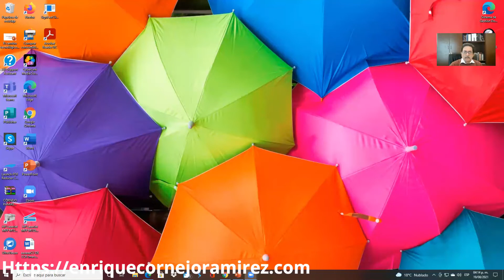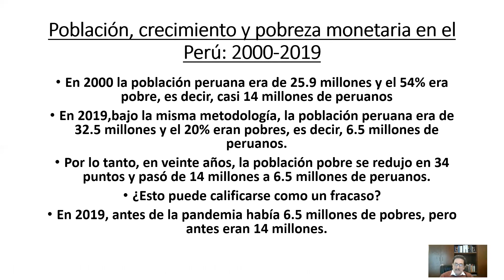La gran mentira del fracaso del modelo económico